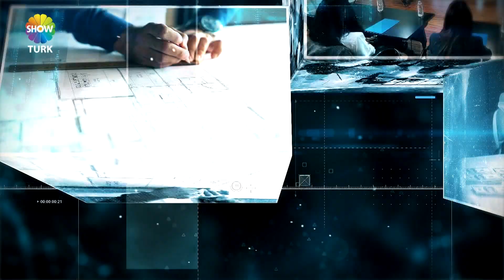DEFNE LASHİNG - SHOWTÜRK EKONOMİ DÜNYASI 717. BÖLÜM